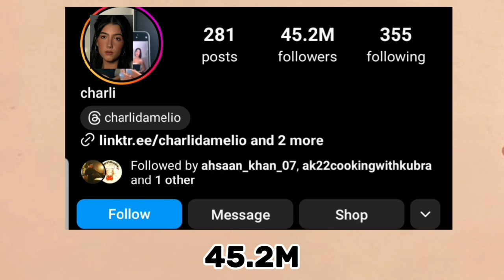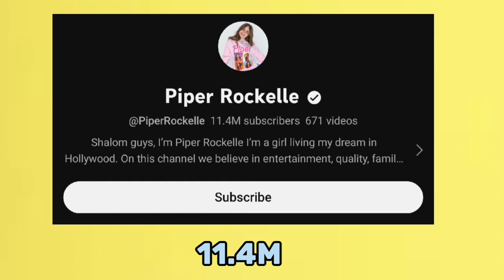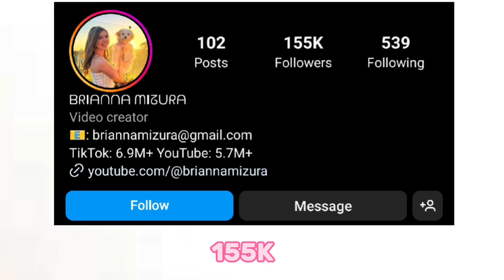Which One Is Your Favourite YouTuber? Charli d'amelio Vs Piper Rockelle Vs Brianna Mizura Comparison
Charli D'amelio
Charli D'amelio Lifestyle
Charli D'amelio Lifestyle Comparison
Charli D'amelio Networth
Brianna Mizura
Brianna Mizura Lifestyle
Brianna Mizura Lifestyle Comparison
Brianna Mizura Networth
Piper Rockelle
Piper Rockelle Lifestyle
Piper Rockelle Lifestyle Comparison
Piper Rockelle Networth